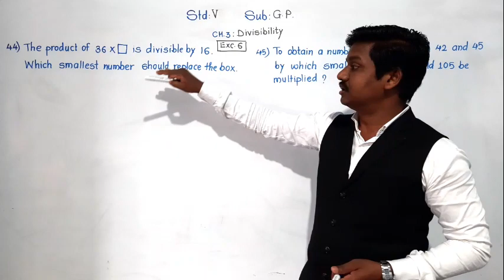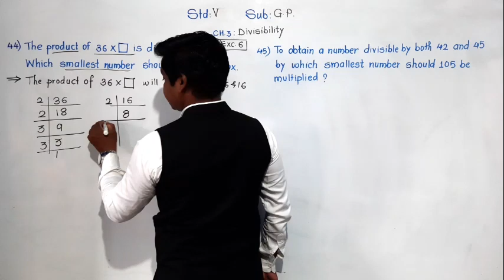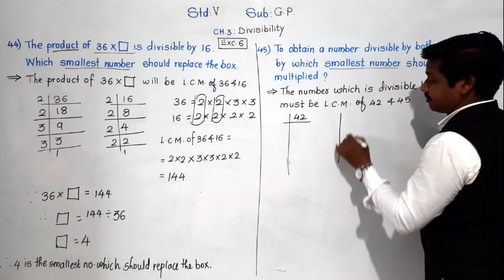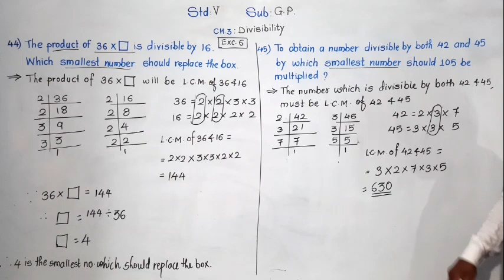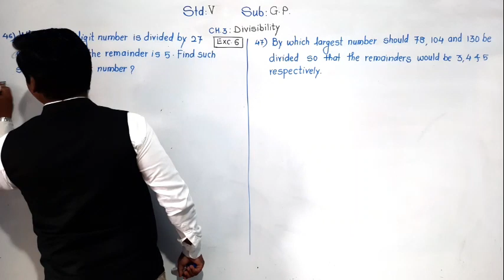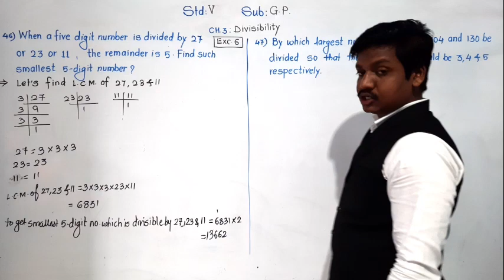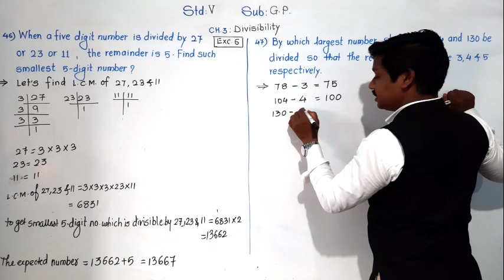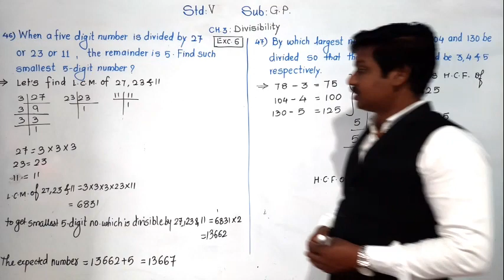Class V Ganit Pravinya Exc 6;part 7